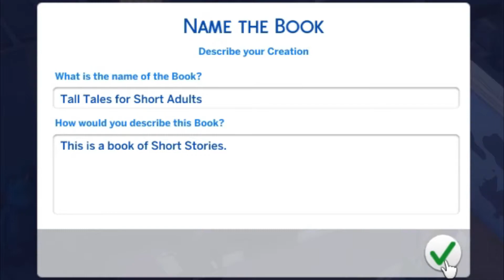We Made a Mistake!!! || The Sims 4 w/ Lena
Ok, so admittedly, perhaps having an apartment wasn't the best idea for a starter home. We may have some rat problems... and neighbor problems... plus a faulty electrical box... don't forget the dead body... and of course vampires because sure why not...
We have lots of issues to work out...